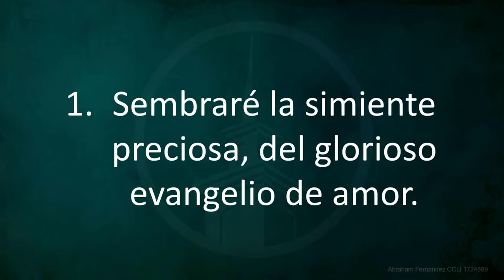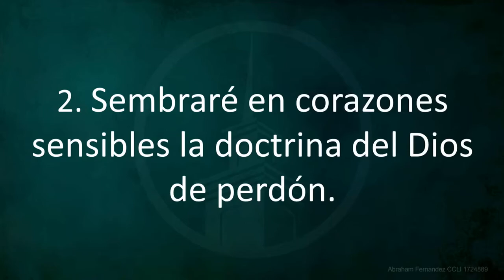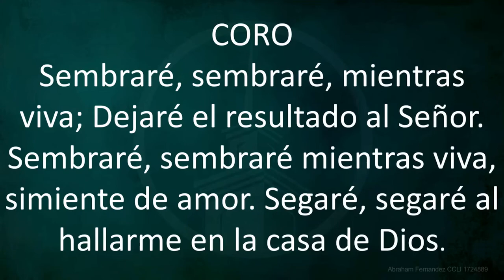Sembrare la simiente Preciosa - Canto Congressional